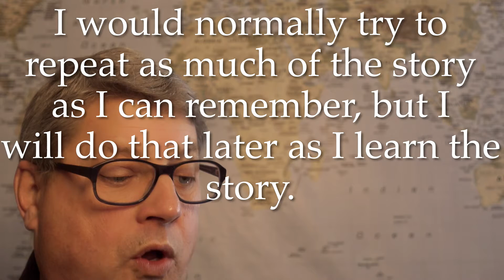The 72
On today's Memory Monday we look at the story of Jesus sending the 72.